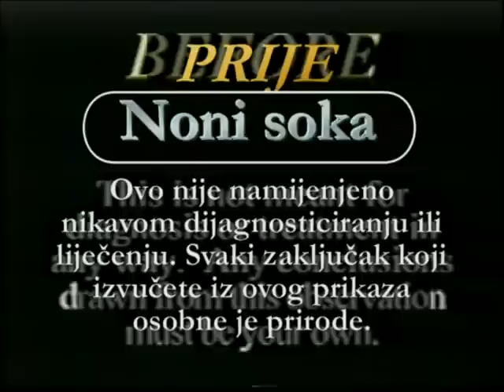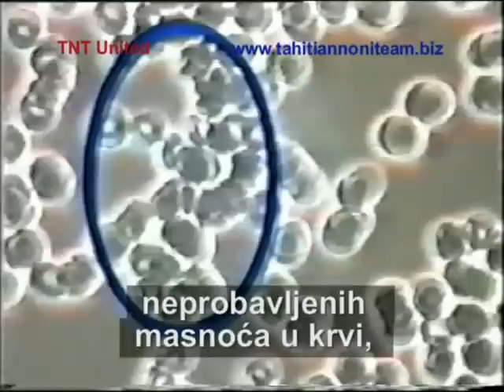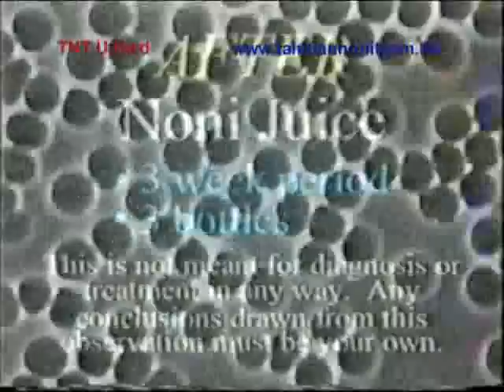Kako noni sok djeluje (2. dio)